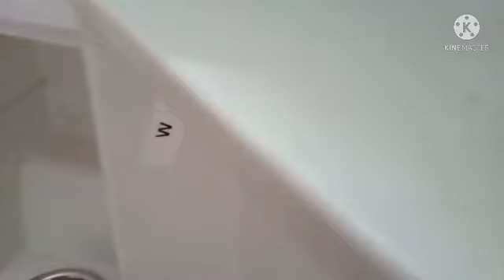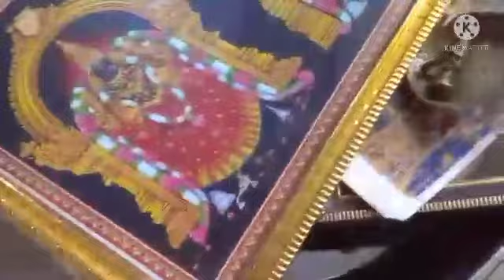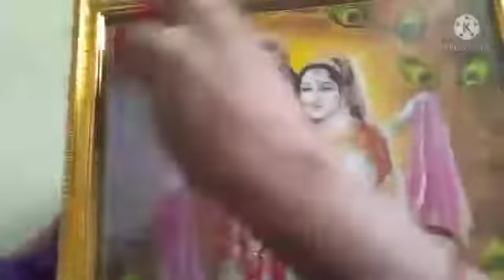simple birthday vlog/ fridge cleaning/ pooja shelf cleaning